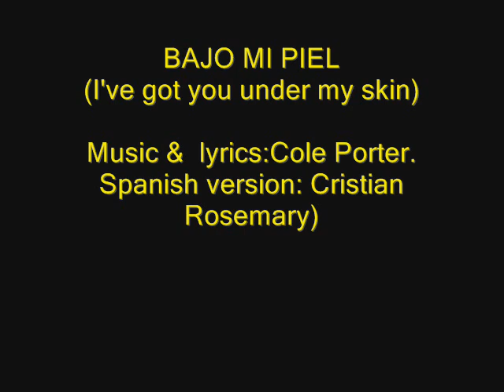"I'VE GOT YOU UNDER MY SKIN" (Cole Porter) ("BAJO MI PIEL", Spanish lyrics: Cristian Rosemary)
I'VE GOT YOU UNDER MY SKIN (Cole Porter).

"BAJO MI PIEL"
(Spanish lyrics: Cristian Rosemary).

Te tengo bajo mi piel.
Te tengo tan incrustada en mi ser,
tan hondo en mi ser,
que ya eres parte de él:

Intento no sucumbir
me digo seguido a mí mismo:
“no hay un final feliz”.
¿Por qué, sin embargo, tendría
que resistirme a tu miel?

He sacrificado incluso mi azar
por la fe de que un día me puedas amar,
a pesar de esa voz
que viene hasta mí
y repite sin fin:
“date cuenta, infeliz,
nunca vas a ganar
debes ser  más sagaz
cara a la realidad”.

Pero siempre me basta
un recuerdo de ti
para no permitirme pensar:
y es que te tengo bajo mi piel.